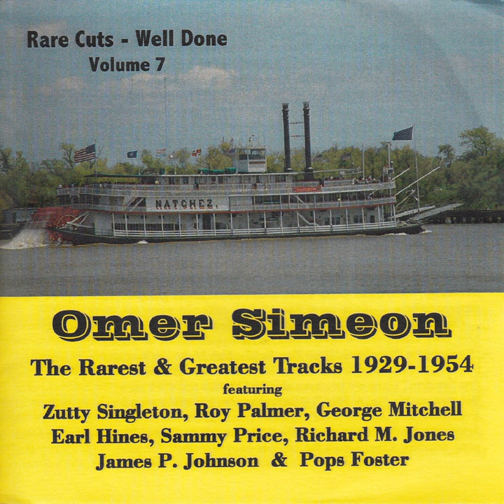Maple Leaf Rag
Maple Leaf Rag · Paul Mares · Santo Pecora · Boyce Brown · Jesse Stacy · Marvin Saxbe · Pat Pattison · George Wettling · Omer Simeon

Rare Cuts - Well Done, Vol. 7